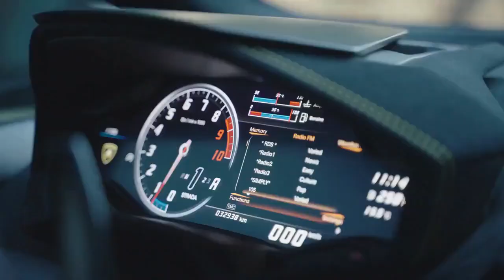Luxury Cars of Celebrities Kim Kardashian, Jay Z, Cristiano Ronaldo, Justin Bieber, and Kylie Jenn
"Luxury Cars of Celebrities: Kim Kardashian, Jay-Z, Cristiano Ronaldo, Justin Bieber, and Kylie Jenner"

In this video, we take a look at some of the most luxurious cars owned by celebrities, including Kim Kardashian, Jay-Z, Cristiano Ronaldo, Justin Bieber, and Kylie Jenner. From Ferraris to Lamborghinis, these cars are not only stylish but also incredibly fast and powerful. Join us for a tour of these amazing vehicles and get a glimpse into the lavish lifestyles of these famous stars.